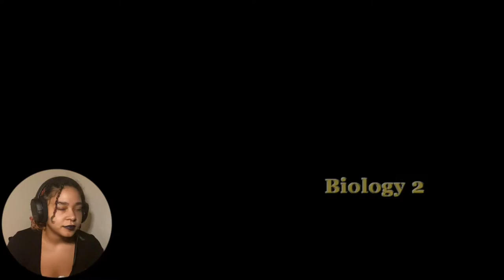This man got me swimming for crabs | Bully: Scholarship Edition | Part 8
Hey guys! Thank you so much for watching :) If you wanna play Bully, i’ll leave a link to the game down below, as well as a playlist of my bully series, and my socials. I love you all, and hope you have a wonderful day and stay safe!